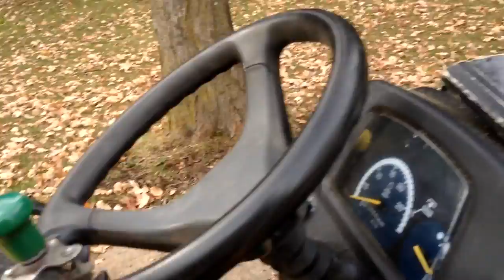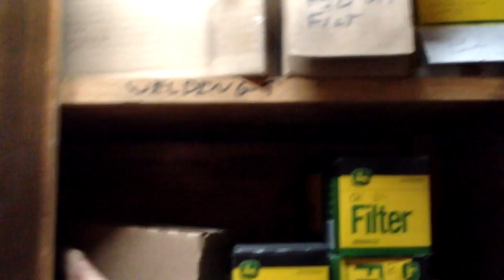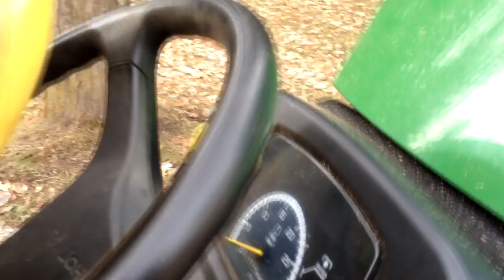Talking Bridge and stuff